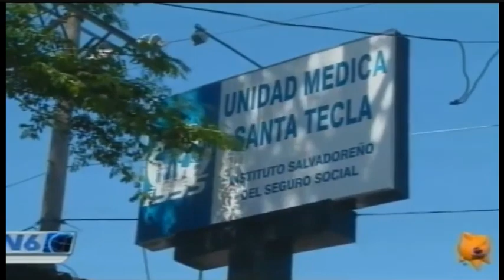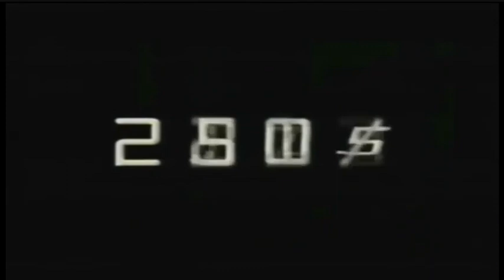Canal 6 TCS: Tanda Comercial (Enero 2017)(2)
Tomadas durante el concierto Paz 25 que se celebro hace 6 años exactamente .

Creditos de Video:
@LG20245, @Francisco11YT   y a Movistar